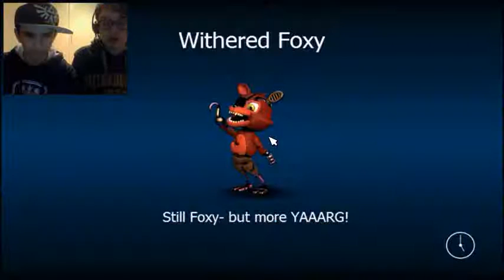ESSERI PUCCIOSI - FNAF WORLD#1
Saaaaalve a tutti ragazzi, ben ritornati qui con gli FG in un nuovo video su un gioco anch'esso uscito abbastanza recentemente: FNAF WORLD! Questo è un semplice episodio pilota per sapere se a voi ragazzi interessa la serie. Lasciate numerosi like per supportarci e per aiutarci
Steam: